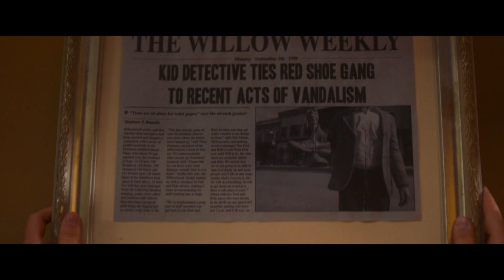Mayo Movie Club — Episode 8, April 2022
Episode 8 of Mayo Movie Club
The Negotiator
Evil Dead 2
The Mist
The Kid Detective

YouTube Memberships to my channel now available, click the "Join" button.